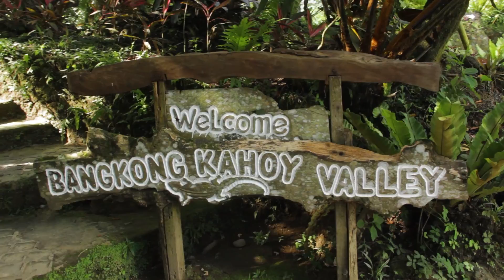[Taralets] Andi explores Bangkong Kahoy Valley in Quezon Province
"Bangkong Kahoy translates to Wooden Bench, hence the name “bangko” which was derived from live tree trunks and branches. About 2-hours drive from Metro Manila, Bangkong Kahoy Valley sits between the mountains of Mt. Banahaw and Mt. Cristobal; a comfortable haven for weekend trekkers, bird watchers and anyone who wants to escape to a cool and quiet retreat."

Join Andi Eigenmann's journey as she proves that there's no excuses for discovery and travelling.